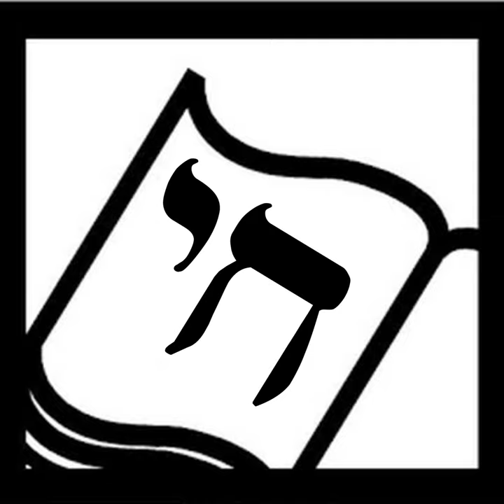Social Justice and Jewish Children's Books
In June 2018, Book of Life Host Heidi Rabinowitz participated on a panel with author Leslea Newman and Horn Book editors Elissa Gershowitz and Shoshana Flax, at the Association of Jewish Libraries annual conference in Boston. The topic was “Social Justice and Jewish Children’s Books.” Here’s your chance to be a fly on the wall. Share your thoughts on the subject at bookoflifepodcast.com.